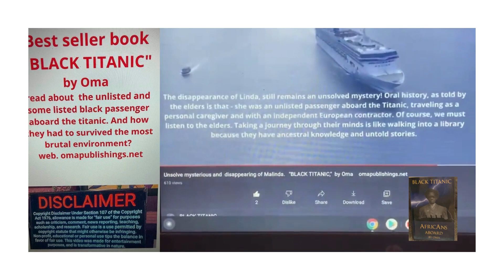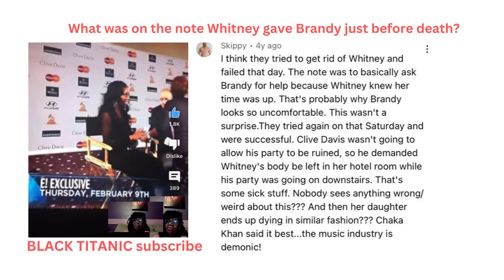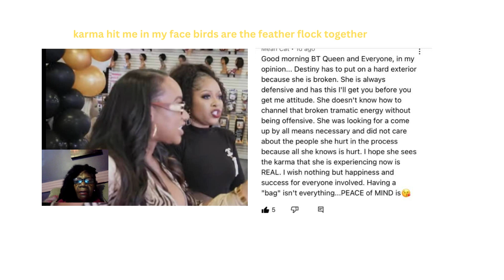parking lot fight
the last seen video of whitney houston as she hands  r&b singer brandy a note. and love an marrriage hip hop version of thr reluaning of madonni.